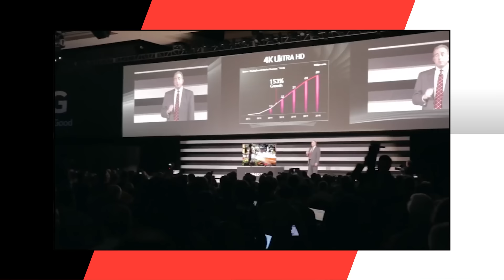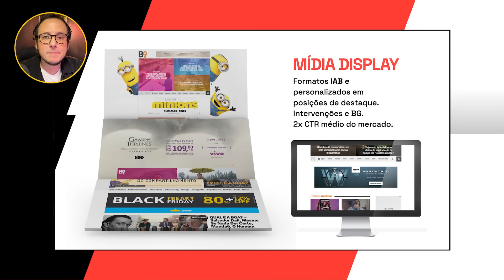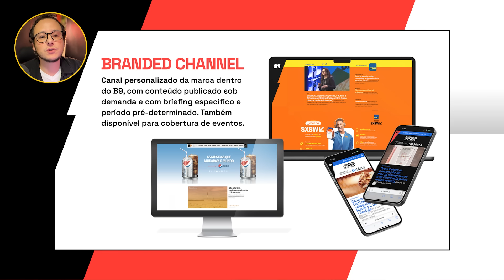Enchentes no RS: a onda de informações, desinformação e mobilização social | Braincast | B9 Podcasts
Neste episódio do Braincast, vamos analisar como vem sendo tratada as enchentes que assolaram o Rio Grande do Sul. Explorando não só os impactos físicos dessa catástrofe, mas principalmente a torrente de comunicação que se seguiu.

Carlos Merigo, Oga Mendonça, Marko Mello, Hiago Vinícius e Alexandre Maron discutem como a mídia, as redes sociais e as campanhas de informação e desinformação jogaram papéis cruciais, tanto na ajuda quanto no caos. E como a tecnologia e a comunicação digital são ferramentas poderosas em tempos de crise, tanto para o bem quanto para o mal.

Torne-se membro do B9 e ganhe benefícios: Braincast secreto; grupo de assinantes no Telegram; e mais!

*ASSINE O BRAINCAST*

Assine para ter acesso ao Braincast Secreto e entrar no grupo de ouvintes do Braincast

Saiba como ser um braincaster de carteirinha: *

*SIGA O BRAINCAST*

Seu podcast com conversas curiosas para mentes criativas está em todas as plataformas e redes. Inclusive, na mais próxima de você.

Encontre o @braincastpod:

No Instagram;
no Twitter;
no TikTok
e na Twitch.

Perdeu o Qual É A Boa?
Encontre todas as dicas da bancada nos destaques do nosso Instagram.

O Braincast é uma produção B9

B9
Criação e Apresentação: Carlos Merigo
Coordenação: Alexandre Potascheff
Edição: Gabriel Pimentel
Identidade Sonora: Nave, com Direção Artística de Oga Mendonça
Identidade Visual: Johnny Britto
Atendimento e Comercialização: Camila Mazza e Telma Zennaro

Direção de Arte e Direção de Fotografia: Tomás Di Spagna
Produtor e Operador De Áudio: Gabriel Paim
Coordenadora de Produção: Jeniffer Sousa
Operadora de Câmera: Laís Lima (Tangerina)
Assistente de produção: Cardim
Equipe Técnica: Anderson Figueiroa M. Silva, Odécio Manfrim, Samuel Simão Rodrigues eWalter
Transporte:  ngelo Koyama
Coordenação de Estúdios: Sr. Figueroa